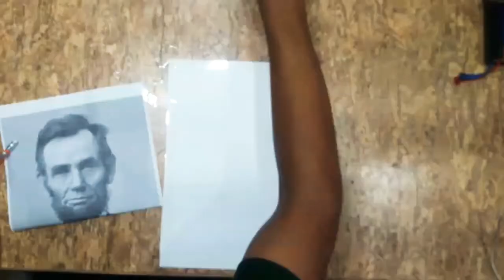Drawing of Abraham Lincoln